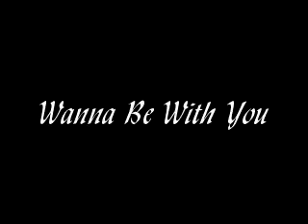DOIN VEGAS DOIN ME qwik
Music video of a qwiklook of the album  'DOIN VEGAS DOIN ME"  by  Melvin Hall